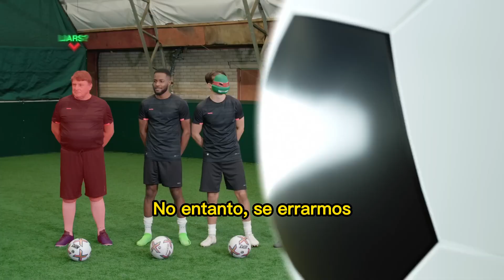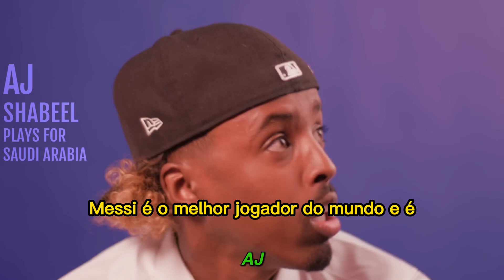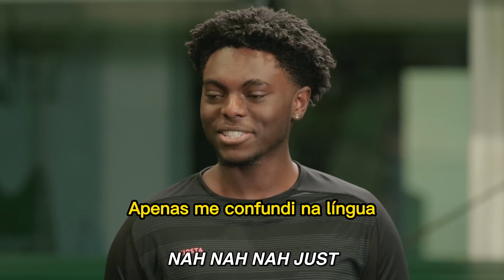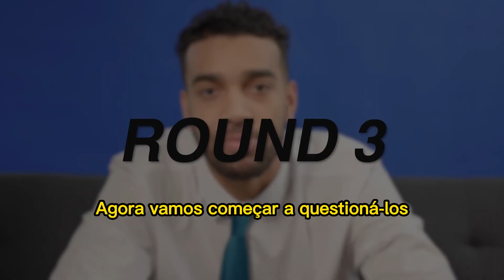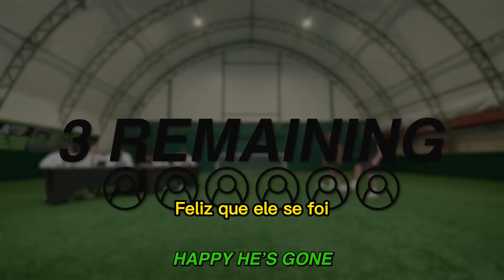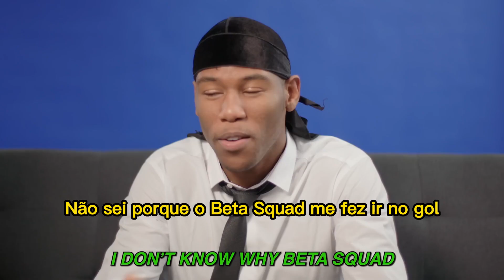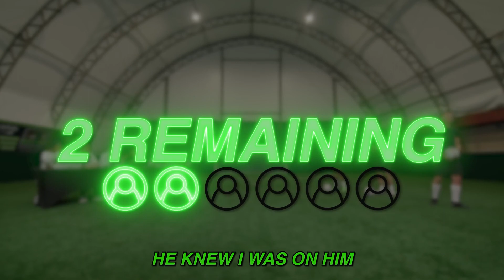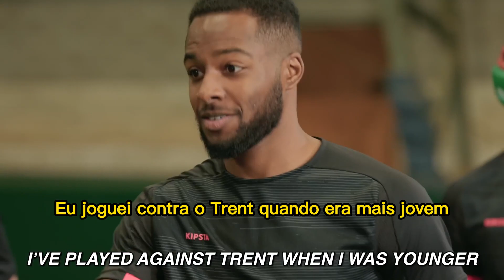ADIVINHE O JOGADOR - BETA SQUAD | LEGENDADO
Na dinâmica "Guess The Footballer", o canal Beta Squad tenta descobrir quem é o jogador profissional de futebol entre 6 participantes. Neste episódio o Esquadrão contará com a ajuda de Alexander-Arnold, lateral-direito do Liverpool.

Gostou do conteúdo?

LEGENDALIS